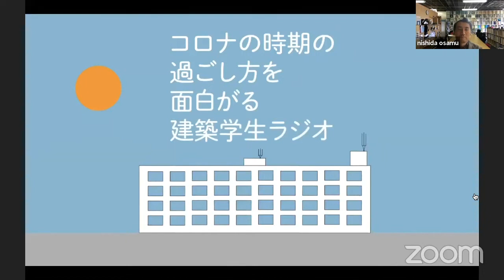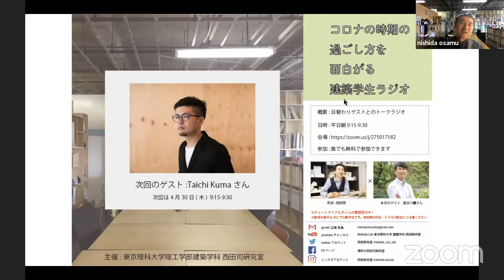【ラジオ】4/28 長谷川豪さん (コロナの時期の過ごし方を面白がる建築学生ラジオ)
東京理科大学理工学部西田研究室主催
「コロナの時期を面白がる建築学生ラジオ」

4月28日（火）のゲストは、建築家の「長谷川豪」さんです。

これまで、日本だけでなく海外でも仕事をされてきている長谷川さんが、この時期をどう捉えているか、また今だからこそ出来るインプットや、これからの学生への期待など深堀りします。必聴です。

【内容】
『コロナの時期の過ごし方を面白がる建築学生ラジオ』
大学に集まれない現状を、次への準備期間と捉え、いま活躍中のスペシャルゲストをお招きし、ウィズコロナ、アフターコロナに対する建築・都市への妄想や影響、リモートの面白さ、今やっておくべきインプットなどについてオンラインで語り合います。

【ゲスト】
長谷川豪
建築家。1977年埼玉県生まれ。2002年東京工業大学大学院修士課程修了後、西沢大良建築設計事務所勤務。2005年長谷川豪建築設計事務所設立。2015年東京工業大学大学院博士課程修了(工学博士)。東京工業大学非常勤講師、メンドリジオ建築アカデミー客員教授、オスロ建築デザイン大学客員教授、カルフォルニア大学ロサンゼルス校(UCLA)客員教授、ハーバード大学デザイン大学院(GSD)客員教授を歴任。主な著作に『長谷川豪　カンバセーションズ』(LIXIL出版、2015)、『El Croquis 191: Go Hasegawa 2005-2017』(El Croquis、2017)など。